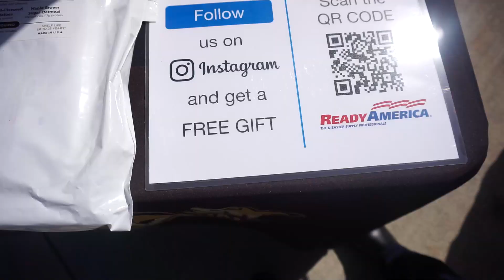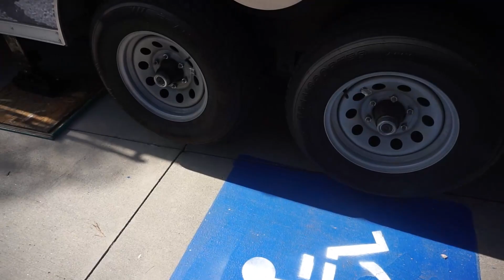The "BIG SHAKER" Earthquake simulator. WOW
First vlog ever! Today we visit the "Big Shaker" a trailer which can simulate up to a M6.7 earthquake.

Shout out to my friends at ReadyAmerica for inviting me out!